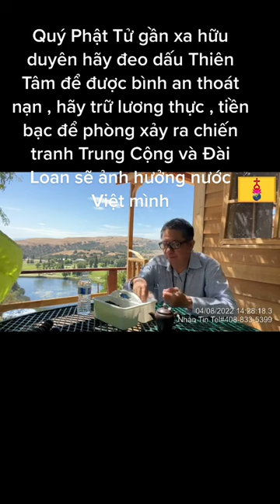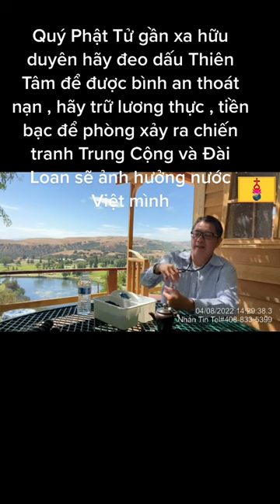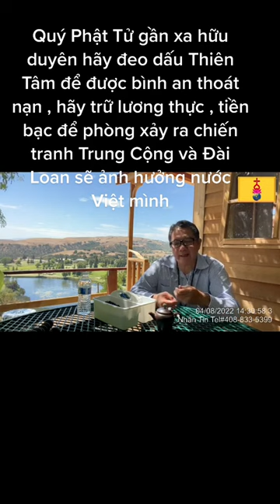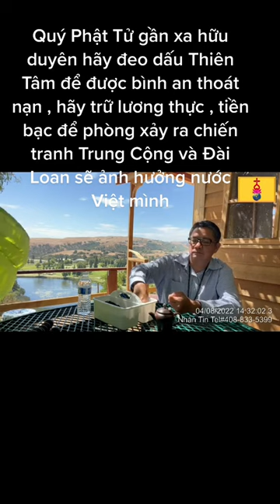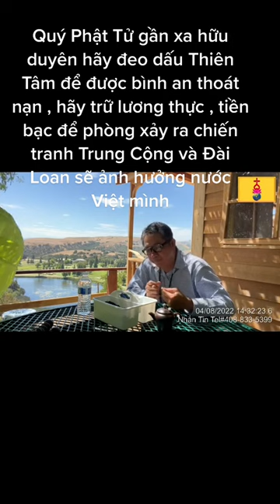Ngô Tuấn Kiệt mới nhất hôm nay - Quý vị gần xa nên đeo dấu Thiên Tâm để tránh được nạn